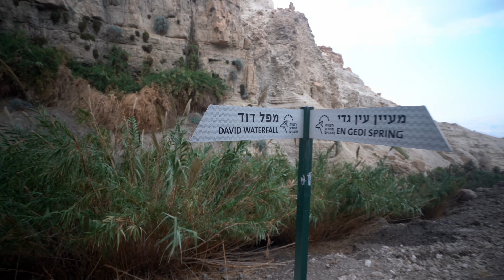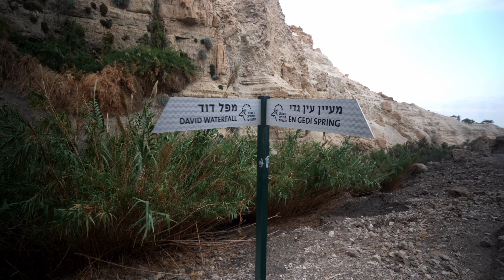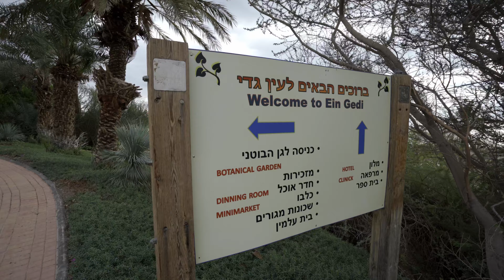Walkabout Israel - Ein Gedi (19 min. version 4k)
Walkabout Israel - Ein Gedi
Guy & Eyal Bartov for The Israeli Ministry of Foreign Affairs
There is no place quite like Ein Gedi, a magical oasis​ teeming with wildlife​. Originally mentioned in the Bible as a desert refuge, Ein Gedi’s pristine waterfalls and brooks are enjoyed to this day as a modern nature​ reserve, just a short hike away from the Dead Sea. Come take a look!

  אייל ברטוב  -  Video photographer- Eyal Bartov